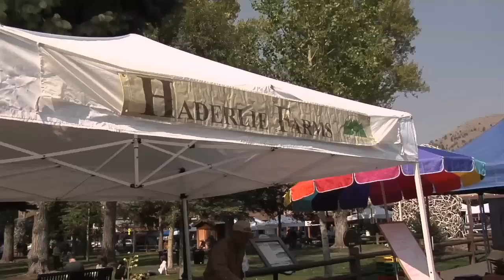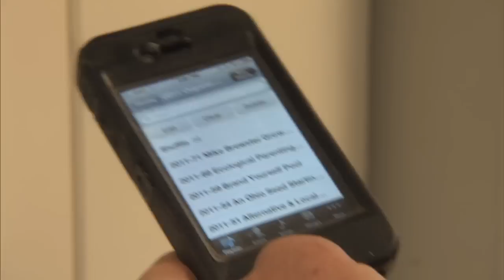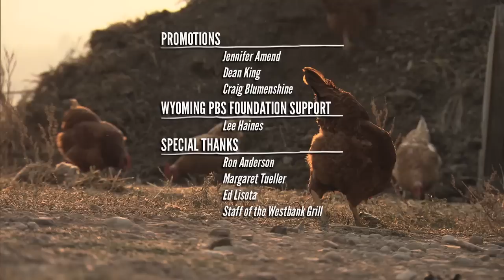Farm to Fork Wyoming - JACKSON TO STAR VALLEY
Wyoming PBS's Farm to Fork Wyoming Premiered in May with a half hour pilot feature exploring some of the surprising bounty harvested from Wyoming's "Zone 4" landscape. Producer Stefani Smith takes a trip to Haderlie Farms of Star Valley to meet owner/producer Curtis Haderlie. You'll learn a little about the valley's agricultural past and what makes a farmer rethink the conventional approach to food production in Wyoming. From Star Valley, we'll follow the harvest of Curtis' farm into the kitchen of the Teton Village Four Seasons Resort Hotel. We'll meet Executive Chef Michael Goralski and Sous-Chef Erik Sakai to learn about their inspired farmer/food connection and  see the bounty delivered to plate!

Farm To Fork Wyoming also screened at the Pinedale LocalFest 2013 May 17th. Wyoming PBS will rebroadcast the show on June 10th at 9:30 p.m. You can also now see the show online, but catch the show broadcast to enjoy the full beauty of HD.

Farm to Fork Wyoming is a series that will cross Wyoming to learn about this burgeoning "direct to market" economy. We'll meet eclectic thinkers and ingenious ranchers, growers and herders, learn from experts around the state about food and agricultural trends, and meet local chefs and market places where this bounty is shared. Future planned episodes include Herd Share Dairies; Beekeeping; Community Supported Agriculture and Grass fed ranching and more!